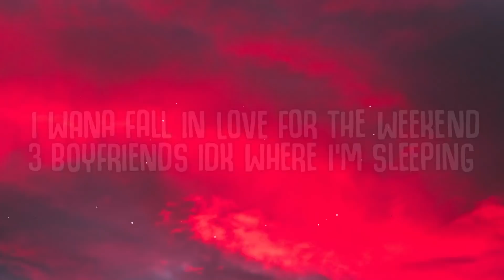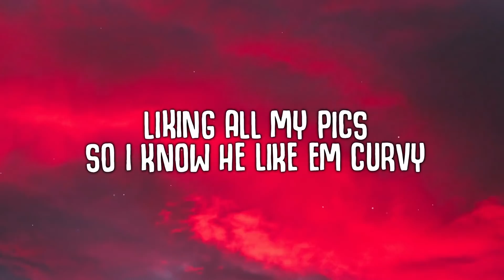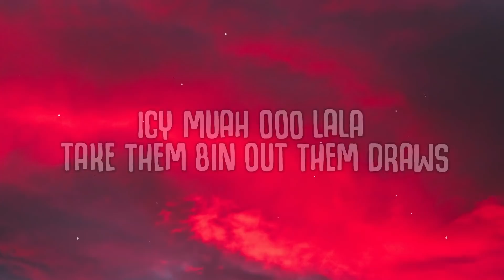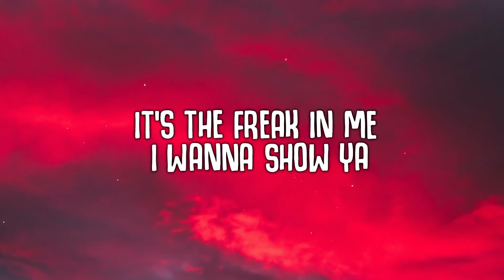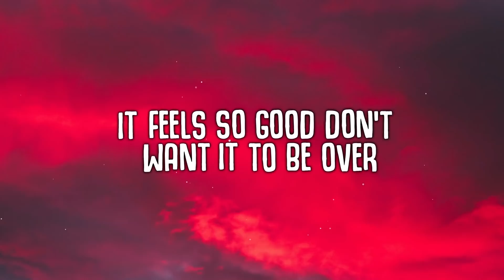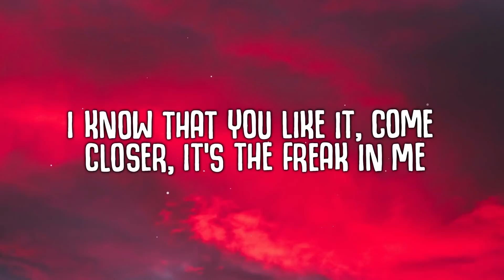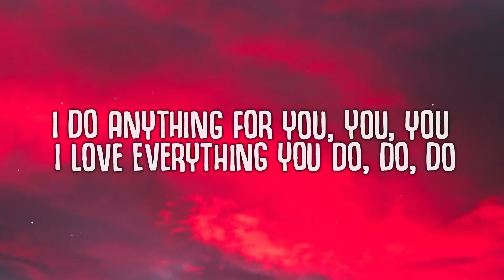Saweetie - Closer (Lyrics) ft. H.E.R.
Closer (Lyrics) - Saweetie ft. H.E.R.

🎤  Lyrics:
It’s the freak in me, I wanna show ya
It feels so good don’t want it to be over
I know that you like it
Come closer, it’s the freak in me
I want you, you, you
I love everything you do, do, do
I do anything for you, you, you
It’s the freak in me I want

Verse 1
I wana fall in love for the weekend
3 boyfriends idk where I’m sleeping
We be thuggin, clubbin, fuckin
Order room service when we done that’s the sequence
He know ima classy nympho
Keep it simple
You know what u here for
Tell the concierge let you up with the key code
All his ice on but he bouta catch a heat stroke
You got everything that I like
You don’t eat the booty you lying
Caught u mixing liquors you might
Hold me tight & pull me

I know that you like it, come closer, it’s the freak in me

Verse 2
I wana quickie in my rose on my Hermès leather
No shoes in my car cuz my floor mats feather
Ain’t trippin if it rain cuz it came wit umbrellas
It get wetter
I got em sending birkens on my birthday
I ain’t never met him
He don’t even know my birth name
Liking all my pics
So I know he like em curvy
Crush on a IT boy
Want him in the worst way
I just roll the dice
Only store him under nick names
Icy muah ooo Lala
Take them 8in out them draws
Da Vinci dick come paint these walls
Hold me closer ooo siscoi

It’s the freak in me, I wanna show ya (let me show you)